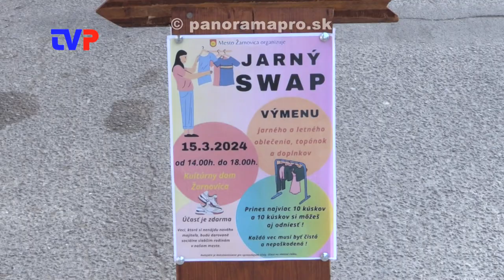Prišlo okolo 60 ľudí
Reportáž z ďalšieho ročníka Jarného swapu v Žarnovici.